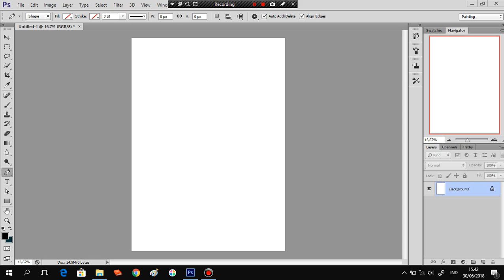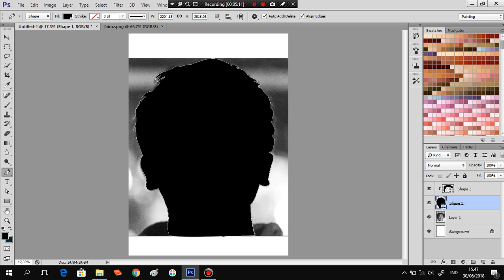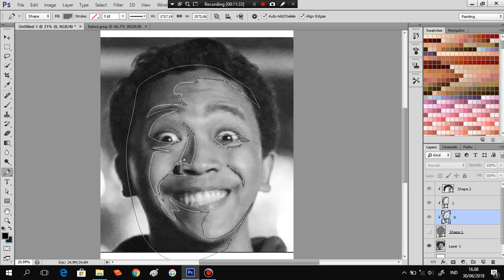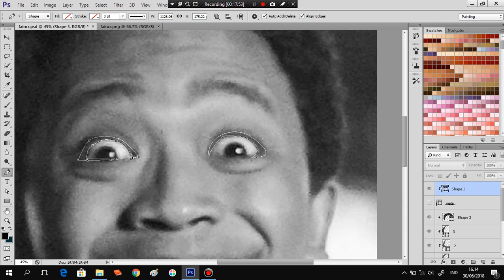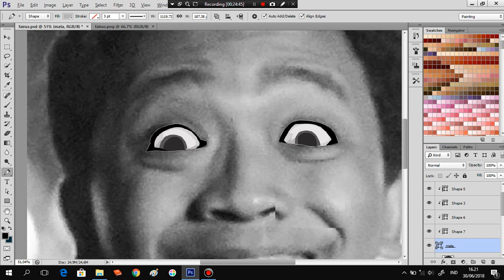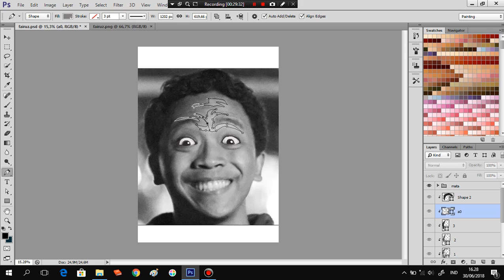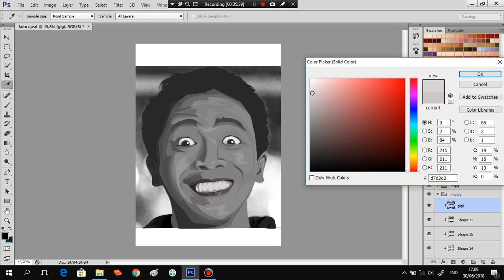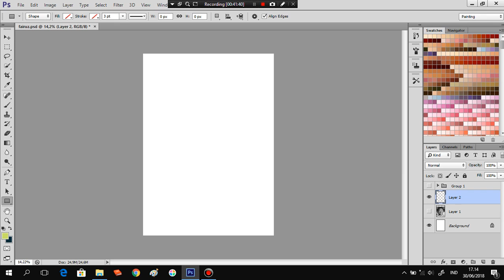Creating Amazing Vector Art Image | Grey Colour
In this video, you will see how to create a vector art image using. I'm using Photoshop CS6 in drawing this picture.